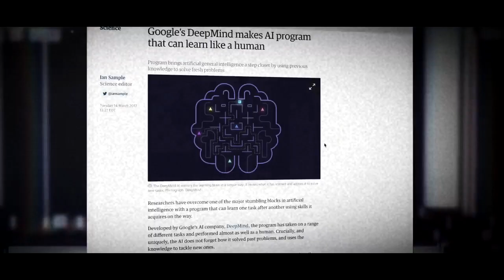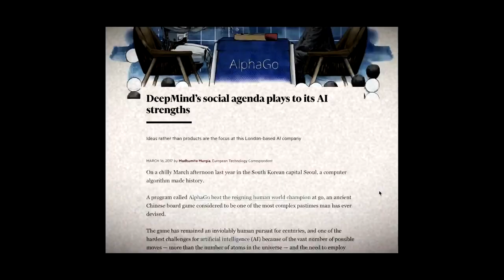"They Could Take Over The World.." | Elon Musk Warning on Artificial Intelligence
elon musk, truth, world news, current events, december, 2019, today, this week, this month

Mask (Modern)
Mask (White)
Mask (Black & Gold)